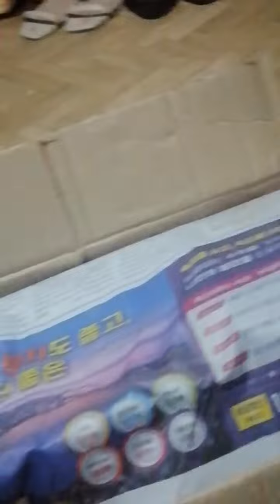visual inspection starlight Big and regular